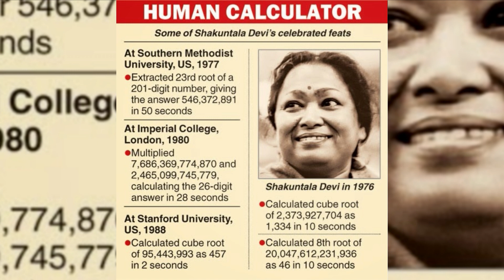Shakuntala Devi MOVIE REVIEW | Vidya Balan | Amit Sadh | RJ Raunak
This film is the biopic of Shakuntala Devi who was an Indian writer and mental calculator, popularly known as the "Human Computer".

Director :  Anu Menon
Cast :  Vidya Balan playing Shakuntala Devi, Sanya Malhotra and Amit Sadh playing her daughter and son-in-law.

- CHOKED MOVIE REVIEW | NETFLIX INDIA | RJ RAUNAK | BAUAA | ANURAG KASHYAP